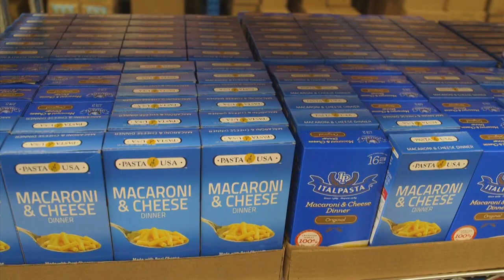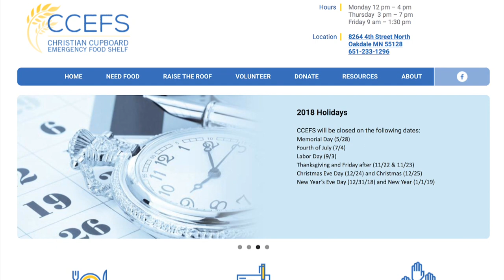Christian Cupboard Emergency Food Shelf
An important resource for families in the Oakdale area has a new home. The Christian Cupboard Emergency Food Shelf recently moved to a new building near Guardian Angels Catholic Church in Oakdale after previously being in Woodbury. We paid a visit to their new space to see how it looks.